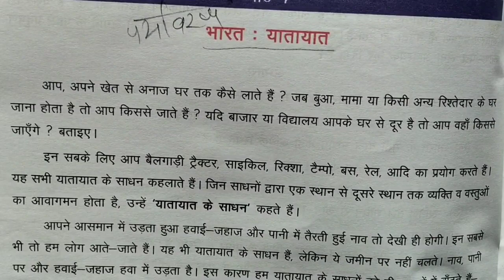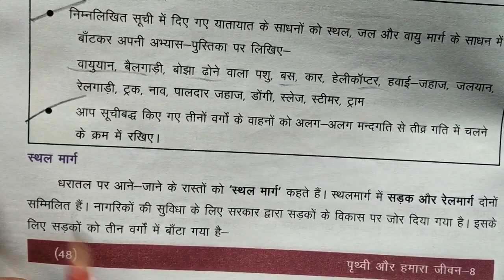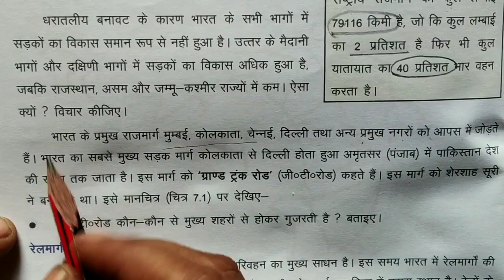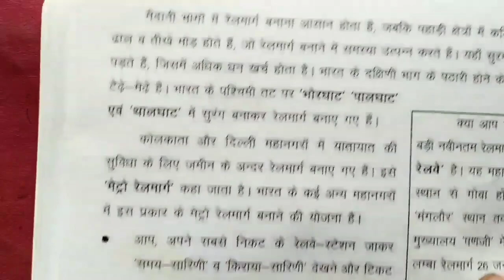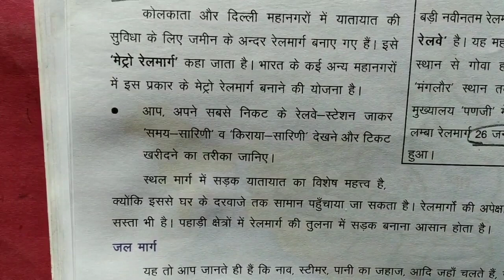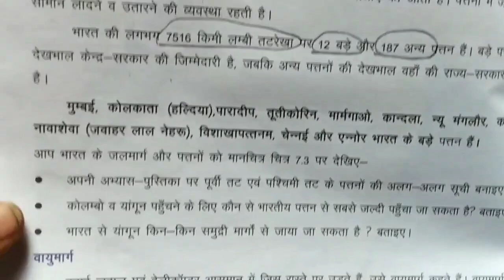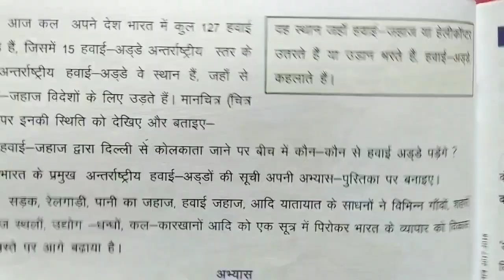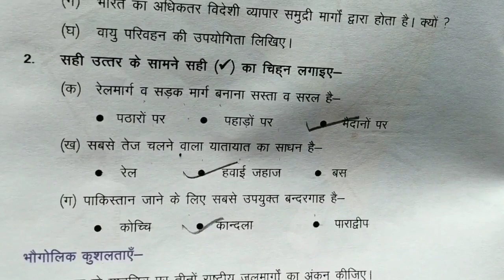पृथ्वी और हमारा जीवन Class - 8 ( Topic - 7 भारत : यातायात)